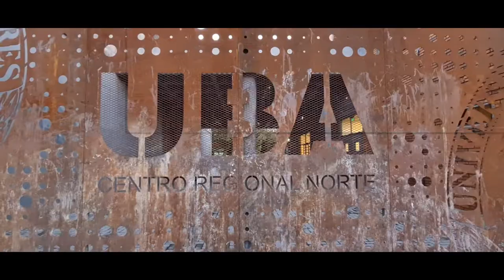En 1 minuto: visitamos el CBC sede San Isidro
Hola, como están todos!, soy alcon.ph y en este video visitamos el Centro Regional Zona Norte de la UBA donde se encuentra una sede del CBC y una sub sede de la Facultad de Psicología